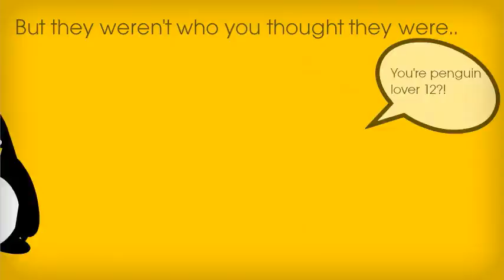Dating Do's & Don'ts - P4